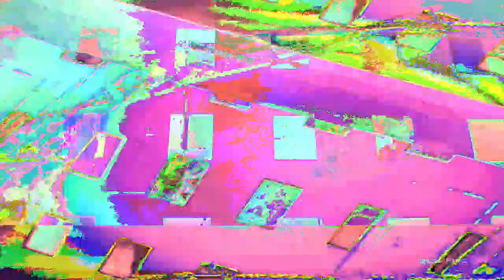[EPILEPSY WARNING] Movie 23 01 26 02h00m23s